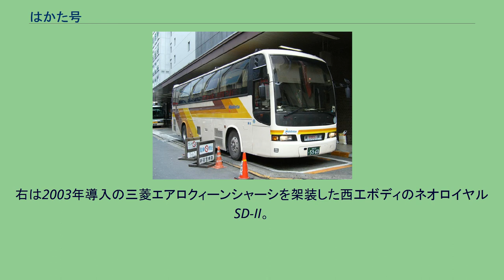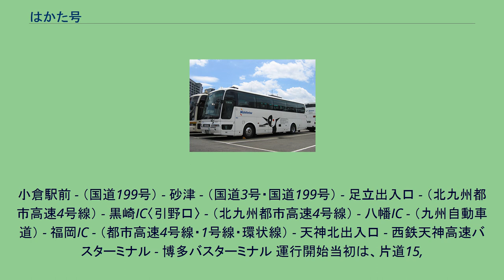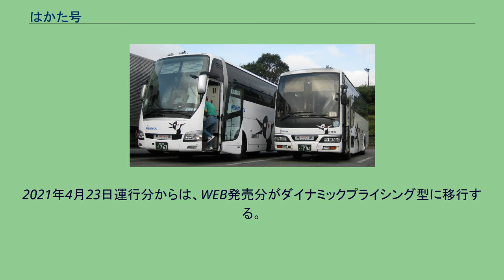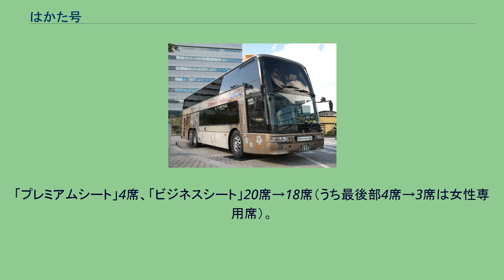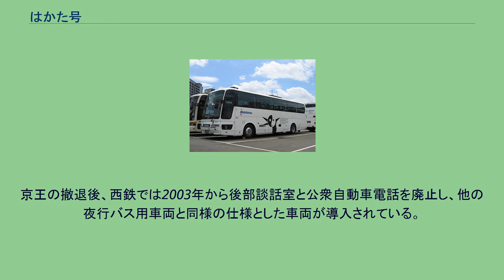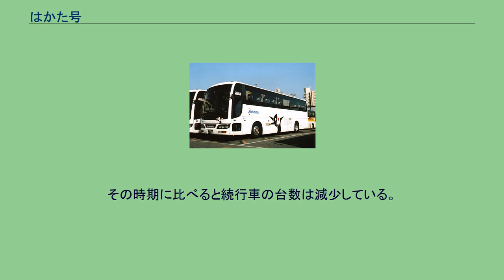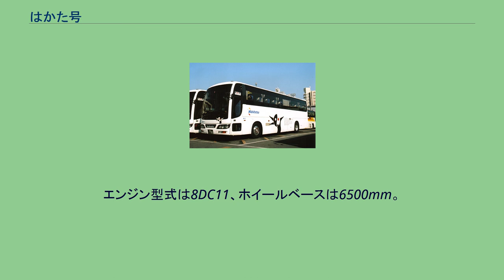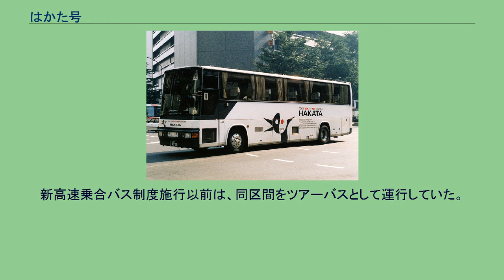はかた号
「はかた号」専用車両（2020年7月 - ） 朝、諏訪湖SAで休憩中の「はかた号」（2008年）。
左は2008年導入の純正ボディの三菱エアロクィーン。
右は2003年導入の三菱エアロクィーンシャーシを架装した西工ボディのネオロイヤルSD-II。
はかた号（はかたごう）は、西日本鉄道（西鉄バス）が運行する、バスタ新宿（所在地は東京都渋谷区）と福岡県北九州市小倉北区・八幡西区ならびに福岡市中央区・博多区を結ぶ夜行高速バス路線である。
1990年（平成2年）10月12日運行開始。
開業時は京王帝都電鉄（現・京王電鉄バス）との共同運行であった。
新宿駅南口のバスタ新宿（東京都渋谷区千駄ヶ谷）と博多バスターミナル（福岡市博多区博多駅中央街）間の1,097kmを所要時間14時間17分（福岡発は14時間39分）で走破する夜行高速バス路線である。
バスタ新宿の開業以前は、東京側の発着地は京王が運営していた新宿高速バスターミナル（新宿駅西口、東京都新宿区西新宿）であった。
かつては運行距離、所要時間ともに日本最長の高速バス路線であった。
2020年現在では「はかた号」の運行距離は、オー・ティー・ビーが運行する「オリオンバス」（東京駅 → 博多駅間1,110 km、15時間50分）に次ぐ国内2位、所要時間は国内4位となっている。
「はかた号」が運行距離に比して所要時間が比較的短いのは、走行区間のほぼ全線で高速道路を走行し、他の高速路線バスと比べて一般道路を走行する割合が極めて低いためである。
なお、新高速乗合バス制度施行以前は「オリオンバス」はツアーバスとして運行していた。
そのため、北海道テレビ放送制作のバラエティ番組『水曜どうでしょう』が「はかた号」を「キング・オブ・深夜バス」として紹介し、出演者が実際に乗車する企画を放送したことで全国的な知名度が高まった。
「はかた号」以外の東京 - 福岡間を結ぶ公共交通機関としては、前述の夜行高速バス「オリオンバス」のほか、鉄道路線では東海道・山陽新幹線「のぞみ」、空路では首都圏と九州各県の国内定期航空路線、フェリー航路では東京港（東京港フェリーターミナル） - 新門司港間のオーシャン東九フェリーがある。
東京側の待機場は、路線開設時の京王バス永福町営業所から中野営業所に変更されたが、2階建てバスの運行開始後は永福町営業所に戻された。
繁忙期は永福町営業所の他に中野営業所を使用することもある。
過去の最盛期に10台から12台で運行していた頃は、両営業所の車庫を使用しても全車両を収容できないため、一部車両は東京都庁舎の駐車場を待機所として使用していた時期もあった。
その後も繁忙期などで続行車の台数が多い場合は、都営バス新宿支所を待機所として使うこともある。
開業前の計画段階では、北九州市を経由することや、サロン付き2階建てバスの使用、途中サービスエリアで食事を提供することが検討されたが、運行開始時にはいずれも見送られた。
2009年6月時点での利用者数は年間2.1万人（『京都新聞』2009年6月27日付による）。
太字は客扱いを行う場所。
交通事情などにより経由地や休憩場所は変更される場合がある。
バスタ新宿 - 初台南出入口 -（首都高速中央環状線・首都高速3号渋谷線） - 東京IC - （東名高速道路・新東名高速道路・伊勢湾岸自動車道・東名阪自動車道・新名神高速道路・名神高速道路・新名神高速道路・山陽自動車道・広島岩国道路・山陽自動車道・中国自動車道・関門橋） - 門司IC - （北九州都市高速4号線） - 富野出入口 - （平和通り・小文字通り） -
小倉駅前 - （国道199号） - 砂津 - （国道3号・国道199号） - 足立出入口 - （北九州都市高速4号線） - 黒崎IC〈引野口〉 - （北九州都市高速4号線） - 八幡IC - （九州自動車道） - 福岡IC - （都市高速4号線・1号線・環状線） - 天神北出入口 - 西鉄天神高速バスターミナル - 博多バスターミナル 運行開始当初は、片道15,
000円・往復27,000円の運賃設定で、運行開始以来2009年まで運賃改定は行っていなかった。
運賃は長らく1クラス制であったが、2009年12月22日の2階建て車両導入を機に「プレミアム」「ビジネス」「エコノミー」の3クラス制に分けられるようになった。
「エコノミー」は往復割引がないものの通常期は片道1万円を切る価格設定がされている。
それにより以下のような運賃体系とな...